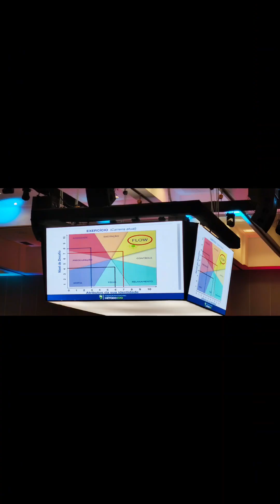Método EVO - BRASÍLIA